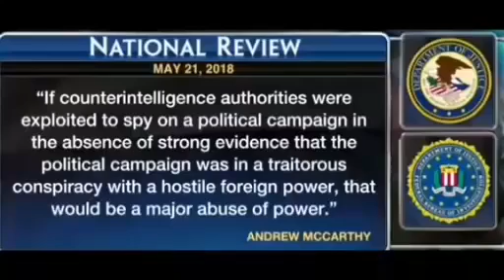MUELLER AND ROSENSTEIN GOT WORST NEWS EVER!!THEY DID NOT SEE THIS COMING